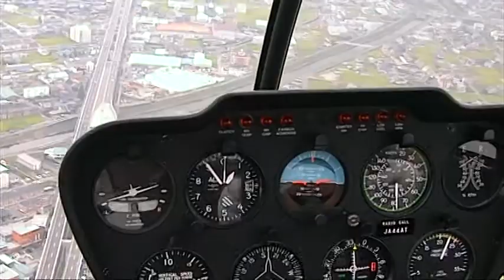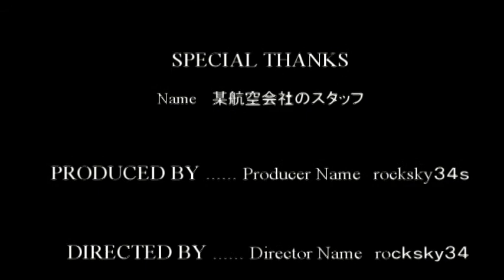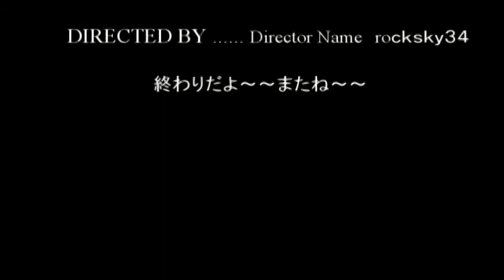ロビンソンＲ４４搭乗記 part ２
ヘリコプターロビンソンＲ４４搭乗記、今回はレフトダウインドからベースレグそしてファイナルアプローチを経由して
フルストップランディングまで